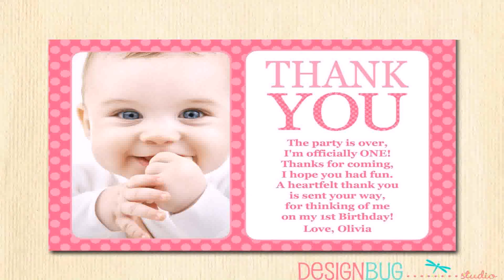Birthday Party For 1 Year Old Baby Boy